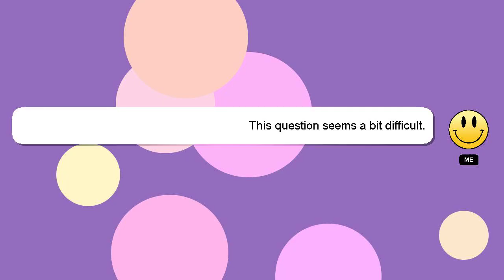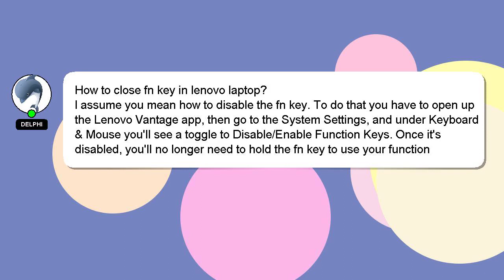How to close fn key in lenovo laptop?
A little intro about me, Hello everyone, I'm Delphi. Let me aid you in resolving any queries you may have. - How to close fn key in lenovo laptop?

Let me know if you have more specific questions or concerns by leaving a comment or starting a chat. Your answer will be acknowledged and appreciated, and I will 'heart' it as a sign of gratitude.

*1 What we are experimenting :*